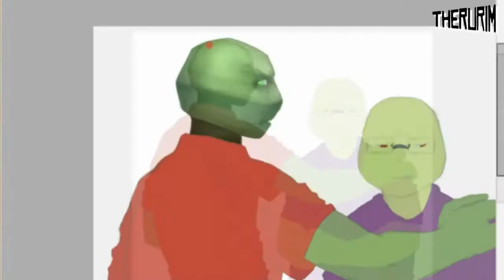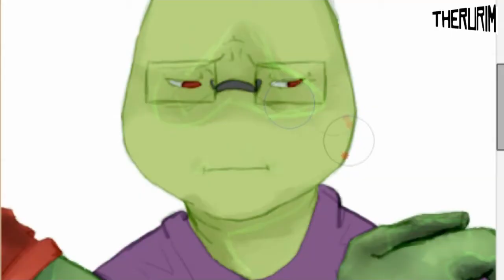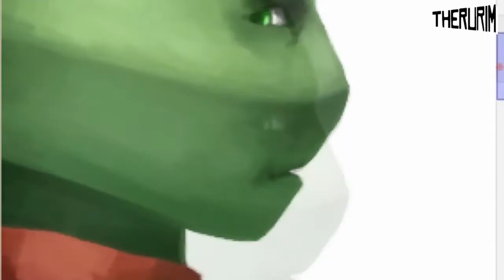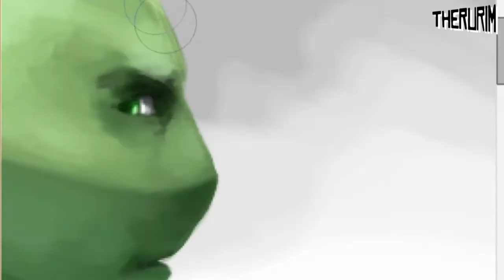intern and moviestar speedpaint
Characters ©
Nickelodeon